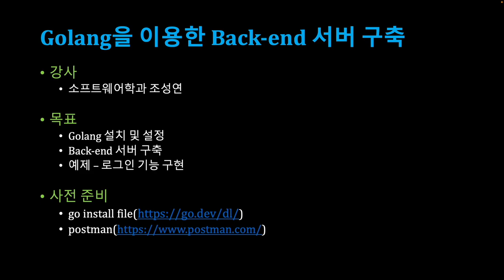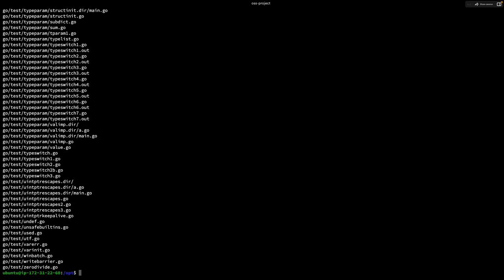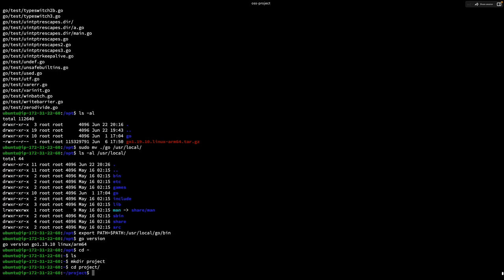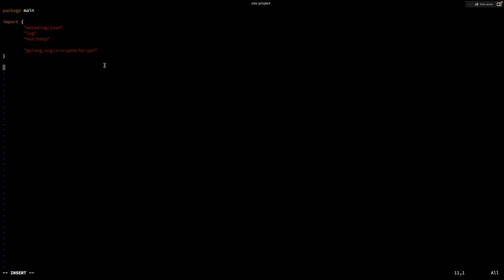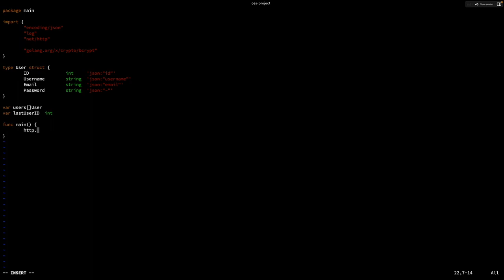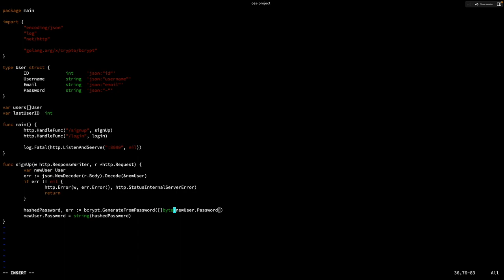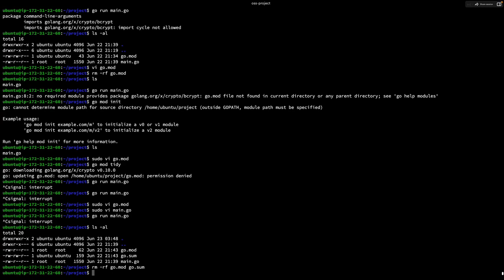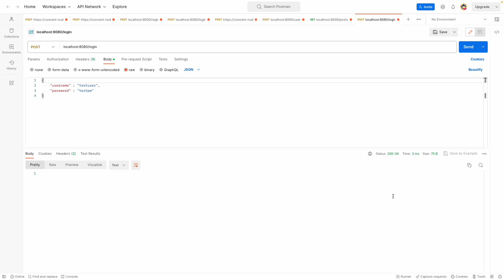[SWTT] Golang을 이용한 Back-end 서버 구축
아주대학교 조성연